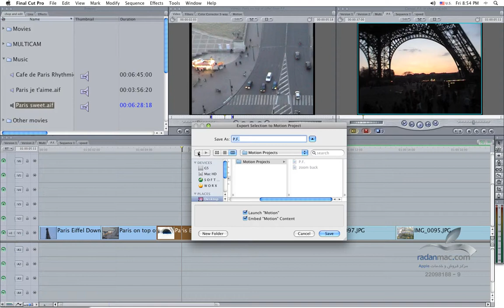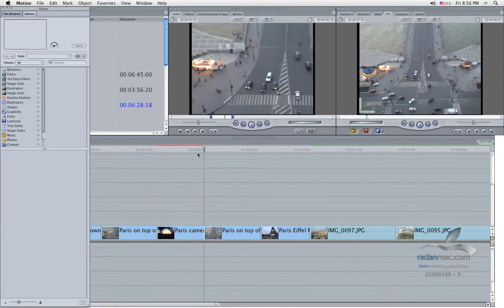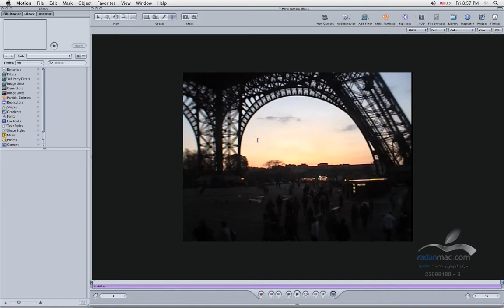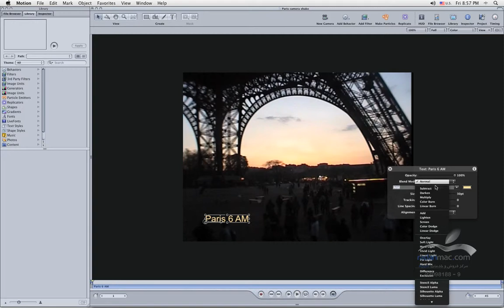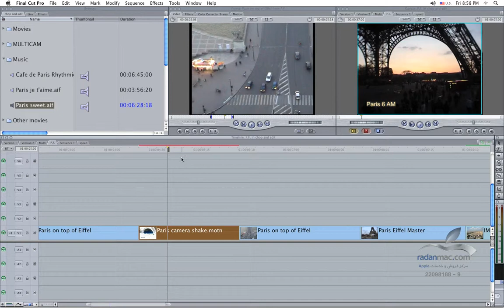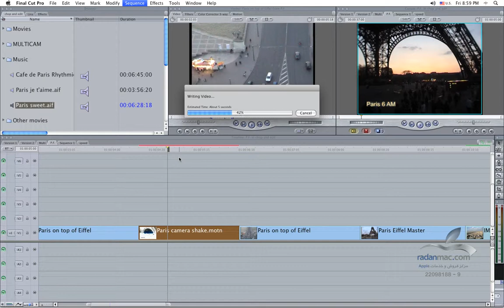63. Apple Motion - Final Cut Round trip - Persian